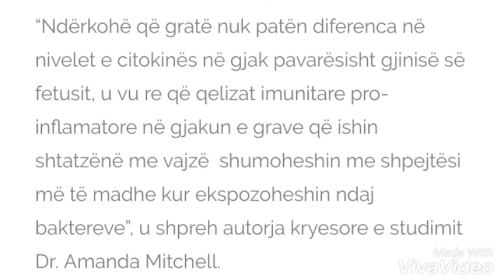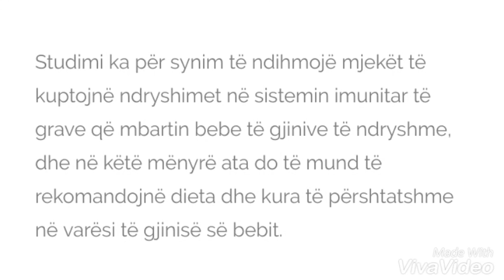DJAL apo VAJZE? Si ndikon kjo gje ne sistemin imunitar te nenes,,?